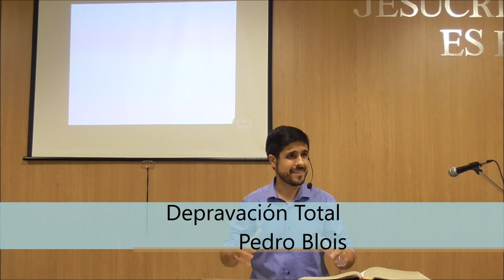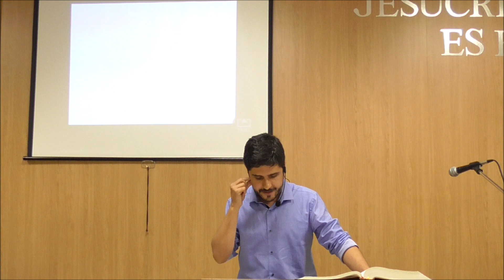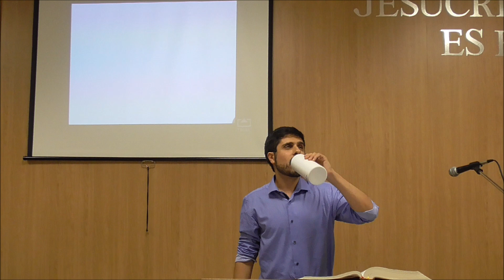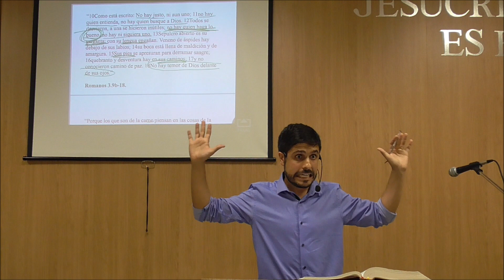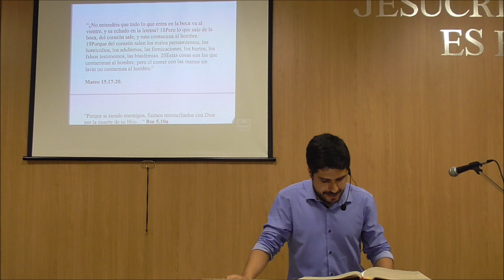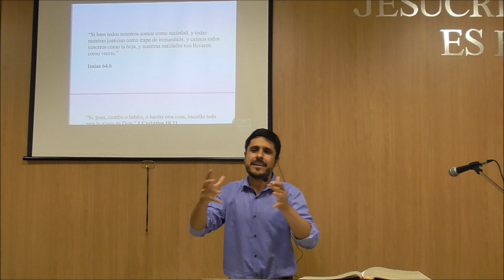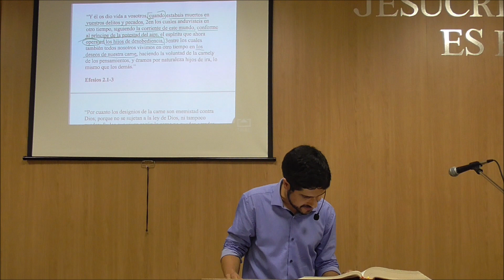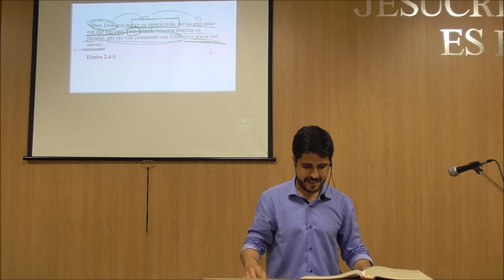Pedro Blois | Depravación Total - DORT400 | PDV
-IGLESIA EVANGELICA PALABRA DE VIDA, ALMERÍA, ESPAÑA | PDV | Pastor Will Graham

C/General Luque Almería

-CANAL YOUTUBE: Palabra de Vida Almería (Predicaciones y LSE )

-FACEBOOK: PALABRA DE VIDA ALMERIA